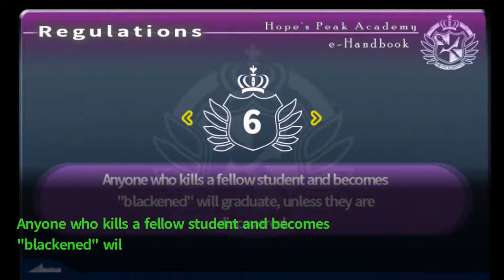Let's Play Danganronpa [PS4]! Episode 8 - Cleaning With Hifumi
Hey there folks, today we get to experience Hifumi as a cleaner, 'cause we all know that Hifumi is the one who should be near all the women's underwear!
Otherwise, it's all about the rest of the investigation of the murder! Lotsa clues, lotsa character accounts and lotsa...other stuff! ;)
See you in a bit when we kick off the class trial! :D
SURVIVOR COUNT: 13